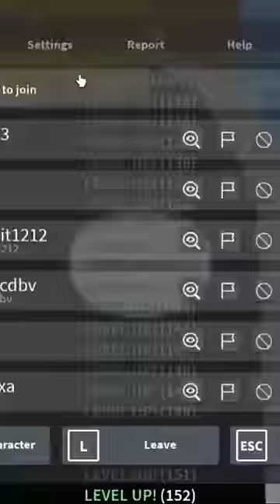Infinite XP GLITCH | Blox Fruits